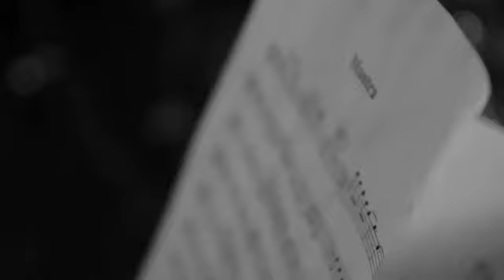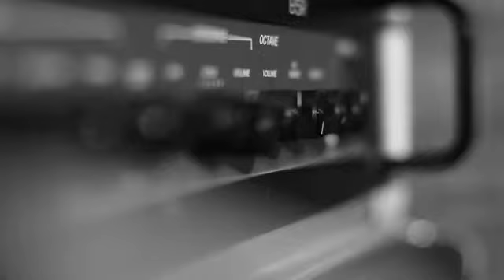Manuel Paez Grupo::::::Mantra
Marcelo Osorio (saxo)
Mauricio Cortés (bajo)
Marcelo Troncoso (guitarra)
Manuel Páëz (batería y composición)

Grabado es estudios Audiomachine por Miguel Tutera